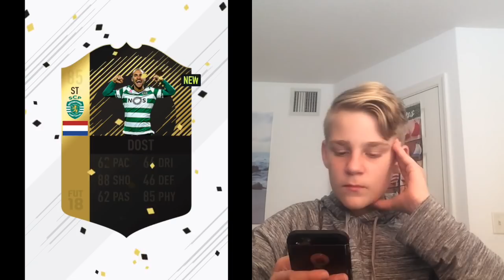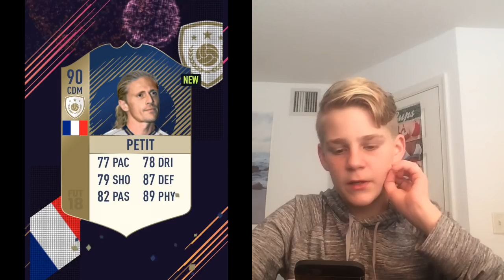OMFG! TOTY MESSI AND RONALDO IN THE SAME PACK OPENING! BEST EVER!! PACYBITS FUT 18